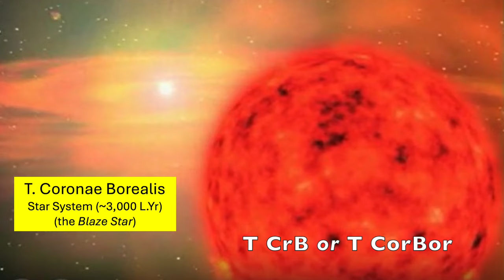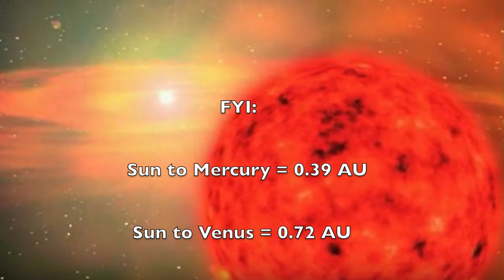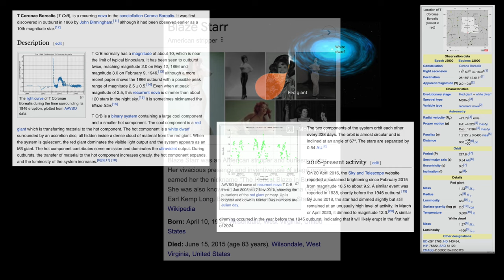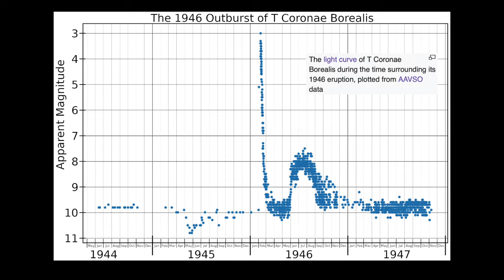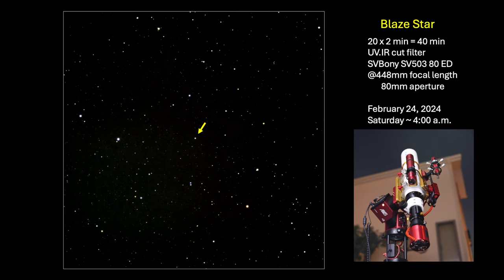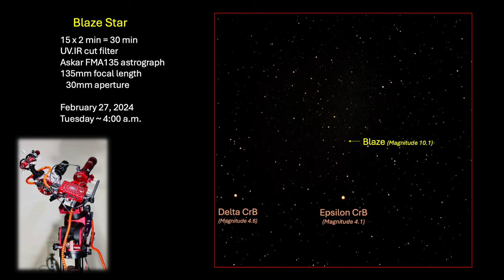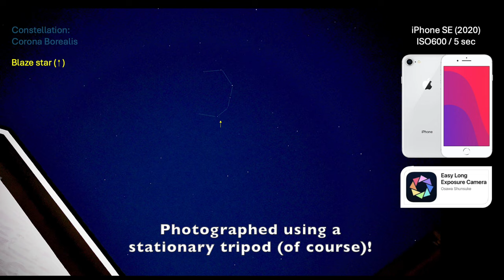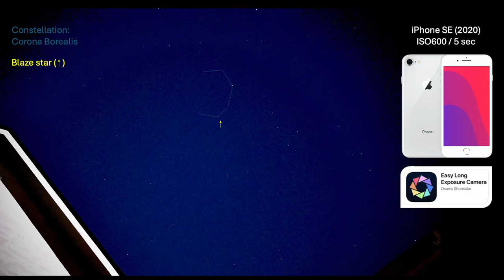Astrophotography Japan / Blaze Star Nova (Episode 31)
A recurrent nova event is expected in the next few months of 2024.  Known as T. Coronae Borealis, this binary star “erupts” every 80 years, going from magnitude 10 to something visible to the naked eye around magnitude 4 in the constellation Corona Borealis.  This video is about taking baseline images of the star with several different imaging rigs using telescopes, a mirrorless camera and an iPhone.  When this star goes “nova”, it should be visible to the naked eye for about one to two weeks, and capable of being documented even with a smartphone camera.
00:17.  Background & Explanation of T CrB (Blaze star); a recurrent novae star
04:18.  Location of the Blaze star (Stellarium)
04:53.  Image of Blaze star @ 448mm focal length (SVBony SV503 80 ED)
05:50.  Sky & Telescope reference source
06:14.  Miss Blaze Starr (1932 – 2015)
06:58.  Blaze star stellar system nova simulation (Max Planck Institute)
09:17.  Image of Blaze star @ 135mm focal length (Askar FMA135)
10:25.  Star Magnitude (brightness) discussion
11:10.  Image of Corona Borealis constellation (Canon EOS R8 w/ 35mm RF lens)
12:23.  Image of Corona Borealis constellation (iPhone SE camera)
13:25.  Summary & Final Comments